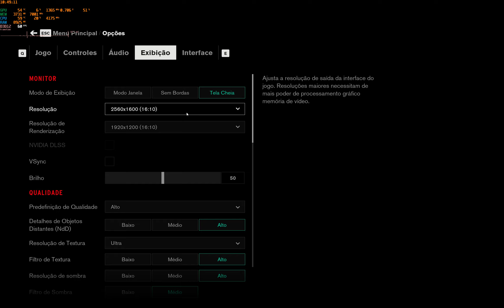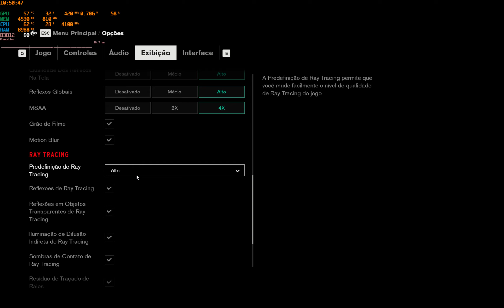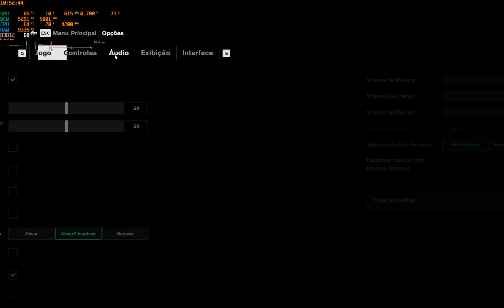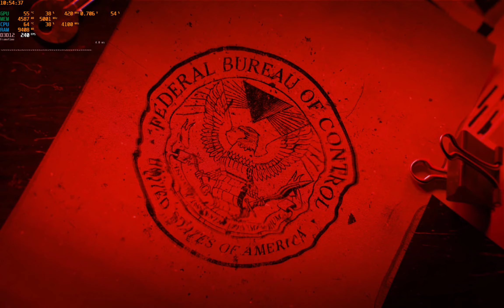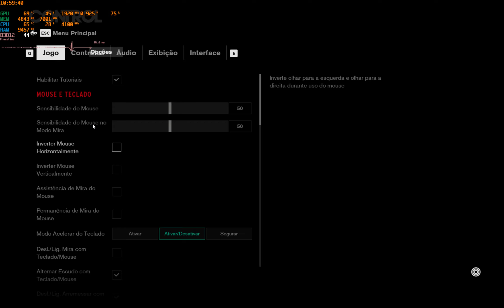Control Game Pass Edition | Undervolted RTX 2060 + Ryzen R5 3600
PC Specs:

AMD Ryzen R5 3600 + Cooler Master Masterair MA410P
Crucial Ballistix Sport Lt 16GB (2x8GB) 3000MHz
Undervolted nVidia RTX 2060 Galax TeclLab Certified
480 WD Green SSD + 1TB Sata 3 Hard Drive
Corsair GS600 (PSU)